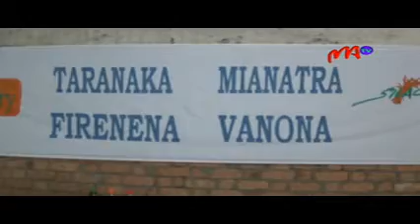11 MPIANATRA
Na orinasa mpamokatra vary aza ny  SILAC dia manana teti-bola natao hanampiana ny zanakin'ny mpiasa amin'ny famitany ny fianarany ihany koa. Isan'ny tanjon'ny orinasa ny fananana taranaka mianatra.